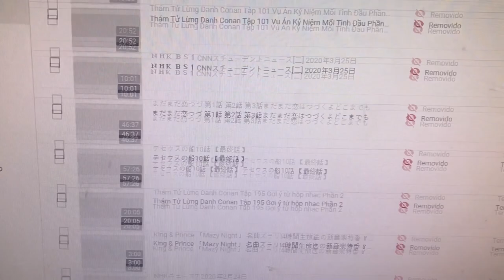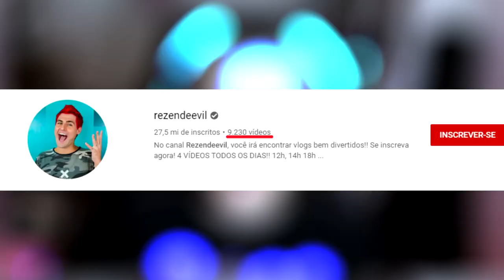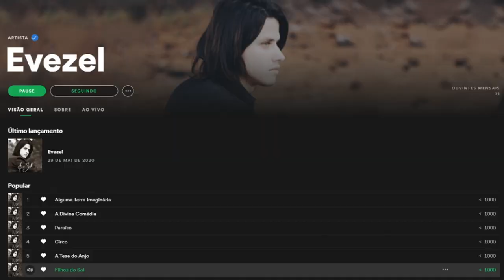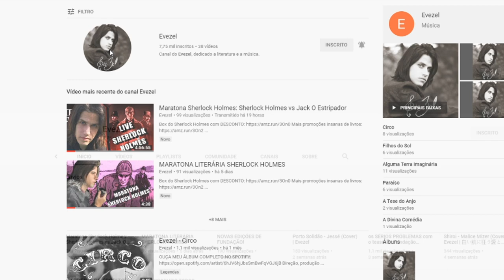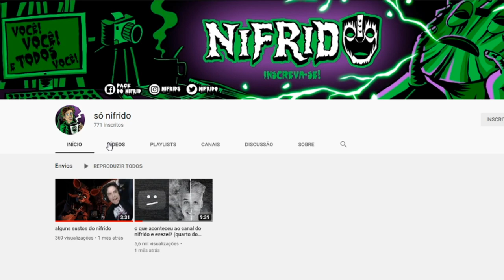ESTAMOS DE VOLTA!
Um breve resumo sobre o que aconteceu com o canal Quarto dos Gêmeos, e também os planos daqui pra frente.